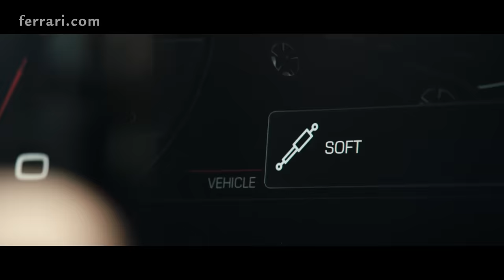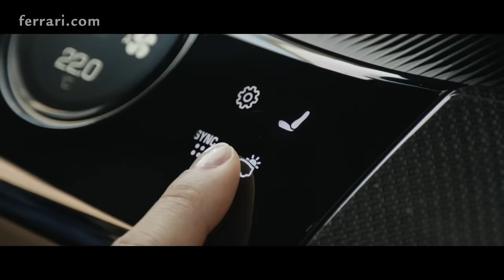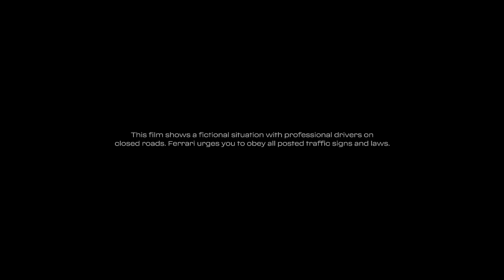Introducing the new Ferrari Purosangue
We are delighted to introduce the FerrariPurosangue, Maranello’s first ever four-door fourseater,
sporting a naturally-aspirated V12.
In the culmination of 75 years of leading edge research, Ferrari has created a car that is unique, marrying signature Prancing Horse performance with the ultimate in luxurious
comfort.